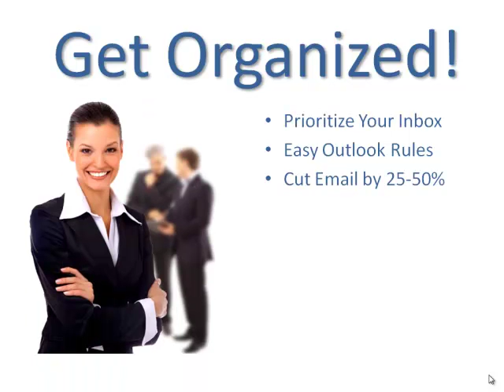Why Go to a Get Control! of Email Class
90 minute, effective email class that gets you organized, prioritized, and energized to excel.